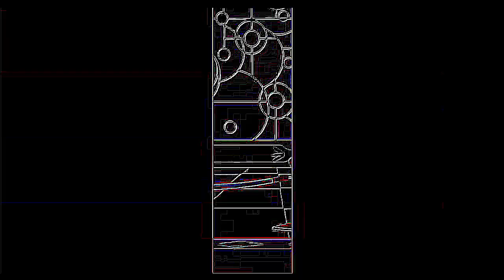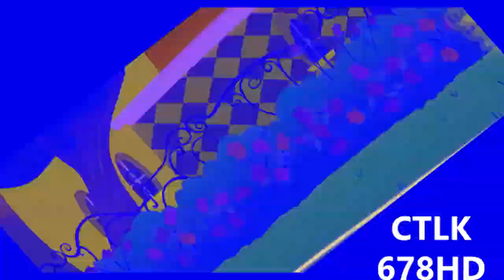Veg Replace Tennis The Worst Night Ever The Best Night Ever MLP FiM HD Rounds